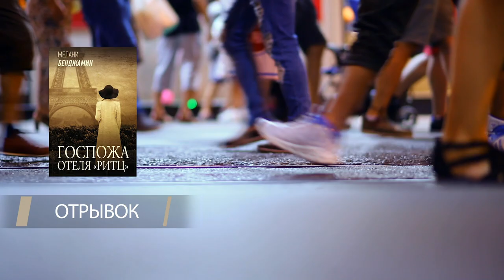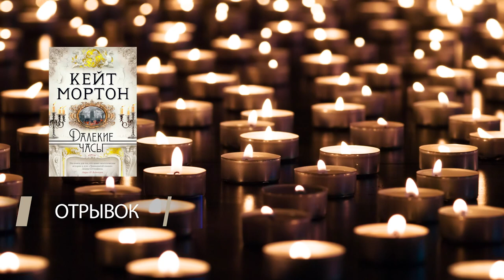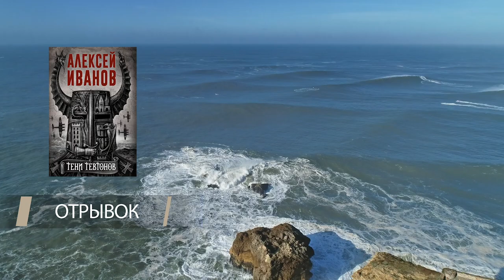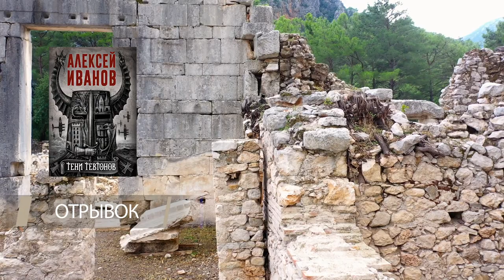Обзор книг #7 | Прекрасные изгнанники, Госпожа отеля «Ритц», Далекие часы, Тени тевтонов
В этом выпуске нашего книжного обзора, наш книжный эксперт - Алексей Смирнов, расскажет о 4 книгах. Мэг Уэйт Клейтон «Прекрасные изгнанники», Мелани Бенджамин «Госпожа отеля Ритц», Кейт Мортон «Далекие часы», Алексей Иванов «Тени тевтонов».

Этот обзор посвящён четырём книгам художественного жанра, но всех их связывает одна сюжетная линия. Это две временные эпохи, которые взаимосвязаны, пересекаются друг с другом и помогают нам понять развязку каждой из книг.
Но развязка будет не всегда такой уж и очевидной, как нам может показаться поначалу.
Такие книги заинтересуют как тех, кто интересуется  историей Европы во времена оккупации, так и для тех, кто любит книги, погружающие в разные эпохи и рассказывающие о их порой очень невероятных взаимосвязях.

Такие книги станут отличной альтернативой во времена пандемии, когда мы все так или иначе ограничены в посещении театров, кинотеатров. Захватывающие, динамичные и интригующие сюжеты не оставят вас равнодушными.

00:00
00:35 - Мег Уэйт Клейтон "Прекрасные изгнанники"
01:54 - Отрывок "Прекрасные изгнанники"
03:57 - Мелани Бенджамин "Госпожа отеля «Ритц»"
05:49 - Отрывок "Госпожа отеля «Ритц»"
08:47 - Кейт Мортон "Далекие часы"
09:28 - Отрывок "Далекие часы"
12:45 - Алексей Иванов "Тени тевтонов"
14:34 - Отрывок "Тени тевтонов"

А если вас заинтересовали произведения из подборки, то вы можете заказать их в нашем магазине по ссылкам ниже:

Алексей Иванов «Тени тевтонов».